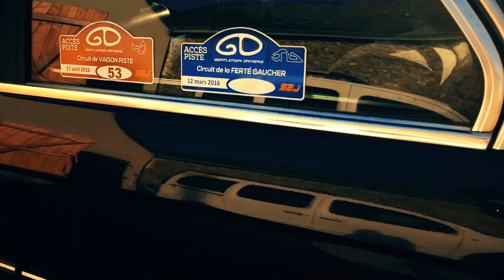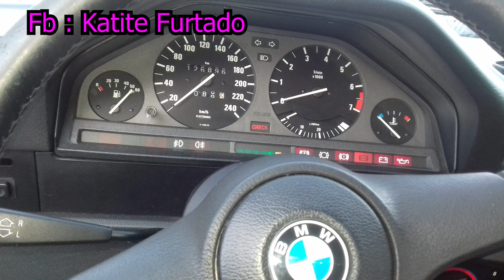LES FEMMES et les E30 💕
↶ PENSE À LIRE LA DESCRIPTION SI T'ES UN PILOTE ↷

Nous allons aborder le sujet des femmes en E30.

Tu as besoin d'un développeur web pour créer ton site internet ou d'un monteur vidéo ?

🚗 LES VÉHICULES DU PILOTE 🏁

⏩ Voiture actuelle : BMW 325i E30 Phase 1 Coupé - 1986
⏩ Moto actuelle : KTM Duke 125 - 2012
⏩ Pistarde : BMW 318iS E30 Phase 2 Coupé - 1991

💬 LES RÉSEAUX DU PILOTE 📶

Contactez-moi sur Instagram pour toute proposition de véhicule, partenariat, etc...

Je sors régulièrement des vidéos sur ma chaîne, je m'améliore peu à peu alors hésite pas à t'abonner et ✍️ commenter constructivement si quelque chose ne te plait pas, voilà bisous à tous 💋 et à bientôt 😎